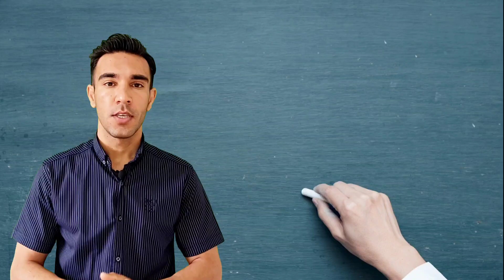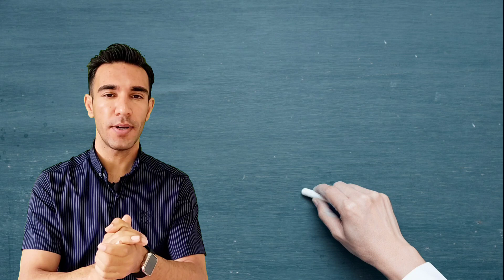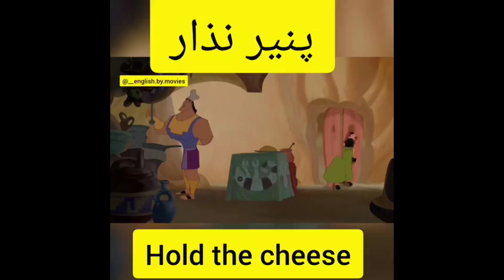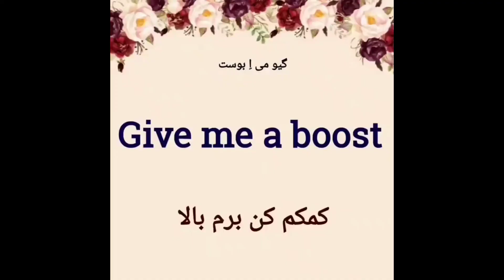اصطلاحات انگلیسی:۷ اصطلاح کاربردی که نمیدونی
یادگیری ۷ عبارت کاربردی انگلیسی برای دانش‌آموزان ایرانی خواهیم پرداخت. این عبارات شامل اصطلاحات روزمره، عبارات شناخته شده و بسیار مفید در مکالمات زبان انگلیسی می‌باشند. همراه با ما باشید و هر عبارت را با مثال‌هایی در جملات واقعی یاد بگیرید.